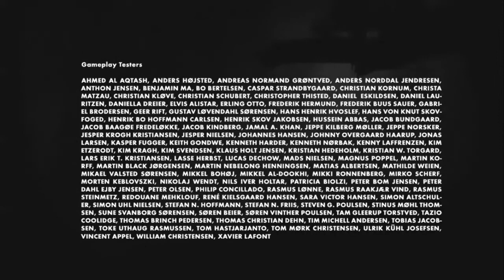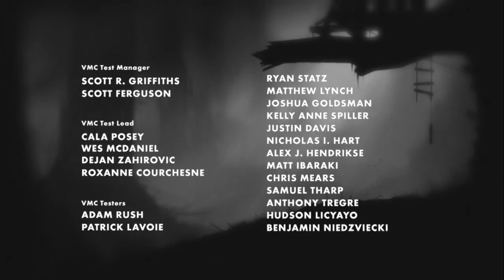Full game (An overview of the limbo game)/Limbo game(Based on the latest version of the game for PC)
also by like and sharing this video you can help us to better understand your interests.